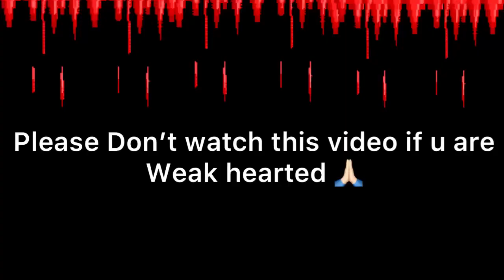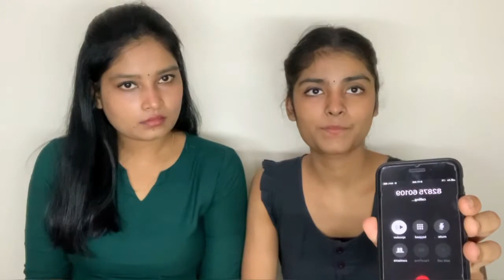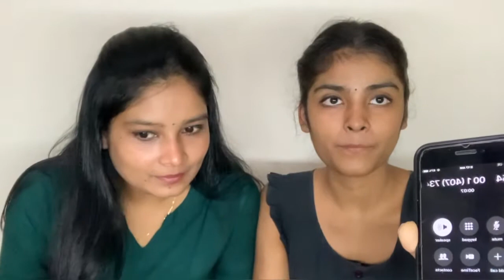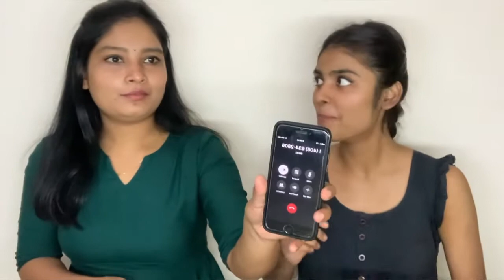Calling “HAUNTED” numbers You should never call at midnight !! (Call received) *horror series*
Keep supporting 😘👍